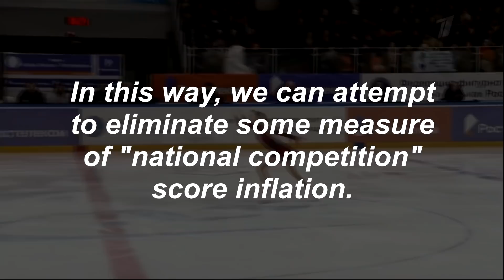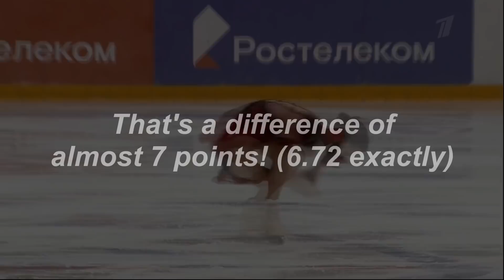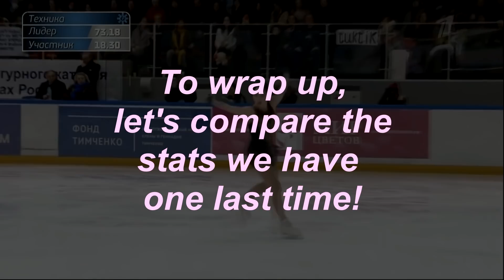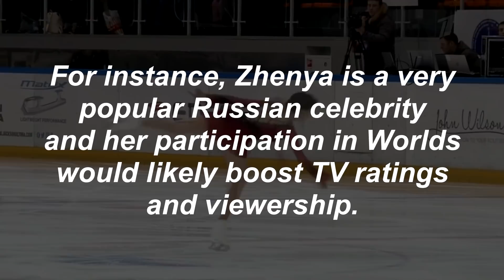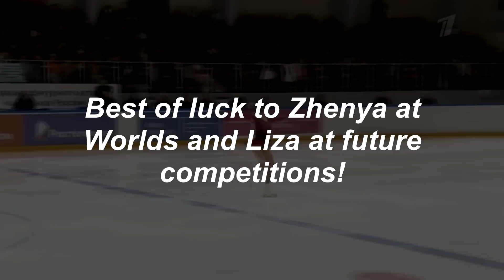WHO SHOULD GO TO WORLDS? Evgenia Medvedeva vs. Elizaveta Tuktamysheva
The Russian Cup Final caused quite a stir in the skating community, functioning (effectively) as a skate-off between Evgenia Medvedeva (Евгения Медведева) and Elizaveta Tuktamysheva (Елизавета Туктамышева).

Zhenya was chosen to represent Russia in a vote of 19-7. Many fans were surprised by the decision given Liza's strong season (third place at the Grand Prix Final, two GP victories).